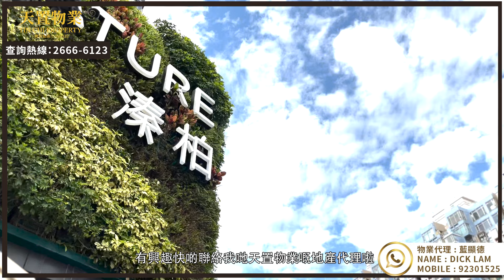元朗｜溱柏｜2房1儲物室2廳｜⭐實用間隔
樓盤：溱柏
間格：2房2廳1儲物室
實用面積：598呎
如果大家對個樓盤有興趣，快啲聯絡番我哋天置物業嘅地產代理喇！

🏡約睇樓！
代理姓名 :藍顯德 Dick Lam

記得追蹤Follow同讚好Like「 天置物業 」專頁，最新搵樓資訊!

洪水橋總行:新界元朗盈福街11號洪福樓地下A舖
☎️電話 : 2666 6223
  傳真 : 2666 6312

屯門分行:新界屯門藍地大街4號
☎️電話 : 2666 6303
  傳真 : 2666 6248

元朗分行:元朗馬田路怡豐花園地下20號舖
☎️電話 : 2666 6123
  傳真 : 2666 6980